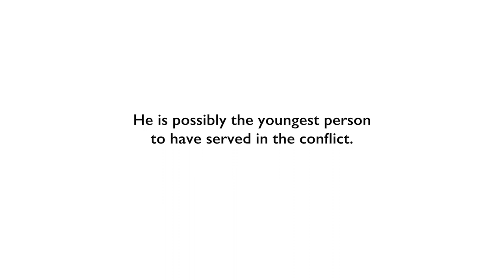Falklands War Documentary I was 16! And Had Bombs Landing Beside My Ship! Sailing To The Falklands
Falklands War DocumentaryI was 16! And Had Bombs Landing Beside My Ship! Andy Tuft Sailing To The Falklands War. Andy Tuft was probably the youngest person to sail to the Falklands with the British Task Force.

This promotional video presented by Legasee Educational Trust promises to be an emotional and hair raising account from Andy Tuft who was possibly the youngest member of the British Task Force to sail to war in the Falklands Conflict #1982

Time Stamp
00:00 Intro
00:08 My Role Was To Pass Messages
00:45 Grab Your Fearnought Suit
01:10 Bomb Landing Between Our Ships
01:20 The Bomb Going Off
01:48 Don't Worry Boys We Are Just  A Bit Wet

Resource served in the Falklands War, captained at that time by Captain Bruce Seymour. She was one of the first vessels on the scene to pick up survivors from HMS Sheffield, having just supplied her.

RFA Resource was one of several RFA munitions replenishment ships certified to store and supply the fleet with munitions, including WE.177A live nuclear weapons. Other ships capable of carrying (stored in deep magazines) or deploying these weapons were HMS Hermes, HMS Invincible, HMS Broadsword and HMS Brilliant, they were transferred to various Royal Fleet Auxiliary ships with their specialist magazines. This was initially RFA Regent, and when RFA Resource exited San Carlos, they were transferred to her, and then to RFA Fort Austin. After the end of the conflict they were transported back to Britain aboard RFA Fort Austin and RFA Resource. Inert practice weapons and surveillance weapons without fissionable material were also transported.

What does the RFA do?

The RFA ensures the Royal Navy is supplied and supported by providing fuel and stores through replenishment at sea, transporting Royal Marines and British Army personnel, providing medical care and transporting equipment and essentials around the world.

What is RFA ship?

The Royal Fleet Auxiliary (RFA) delivers worldwide logistic and operational support to Royal Navy military operations. They are the uniformed civilian branch of the Naval Service, staffed by UK merchant sailors

FOR EVERYTHING FROM LEGASEE WAR VETERANS

The Royal Fleet Auxiliary is a modern civilian-manned fleet owned by the Ministry of Defence (MOD), which delivers world-class, cost-effective maritime logistical and operational support to the Royal Navy.
They enable ships of the Royal Navy to maintain operations around the world 24/7 365 days a year.
The RFA is the uniformed civilian branch of the Naval Service; staffed by UK merchant sailors the RFA is the largest UK employer of British merchant seamen.
The RFA is an essential element of how the Royal Navy operates with freedom around the globe.
They are fully integrated with warships on the front-line — providing vital highly valued logistical and operational support to both the Royal Navy and the Royal Marines.
The RFA supports a wide spectrum of operations from high-tempo up-threat warfighting to counter-piracy, disaster relief, counter-narcotics, defence diplomacy, law enforcement and evacuation operations.